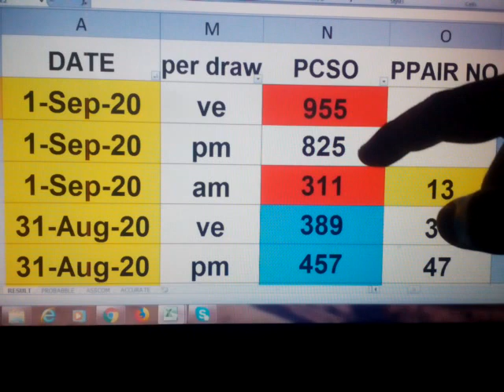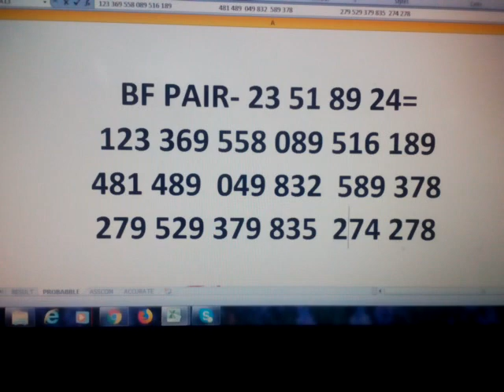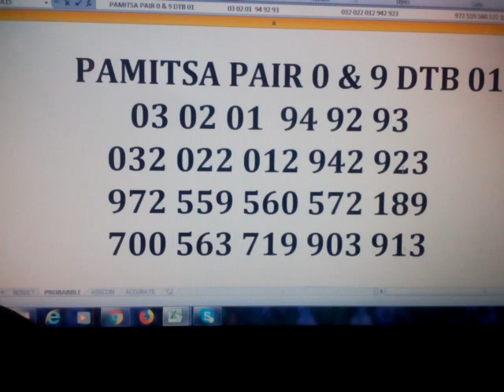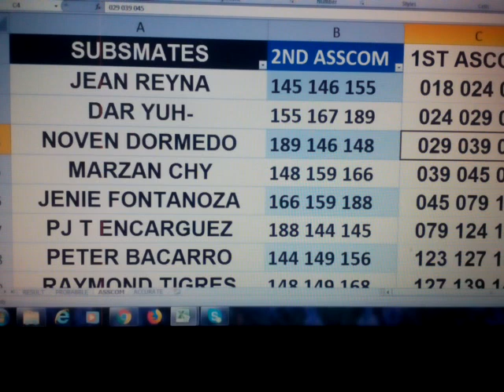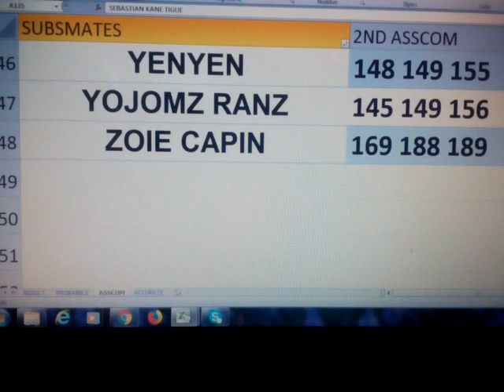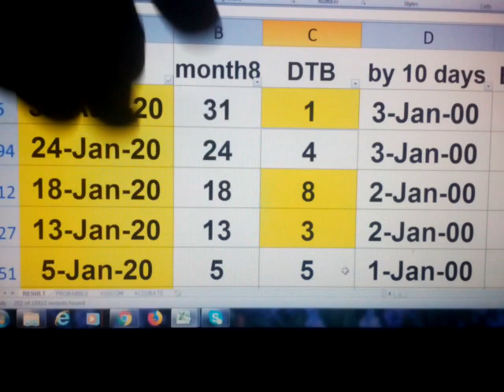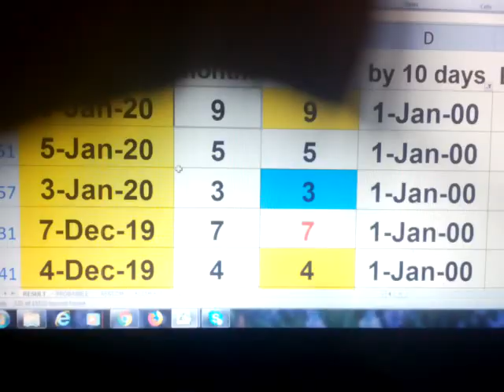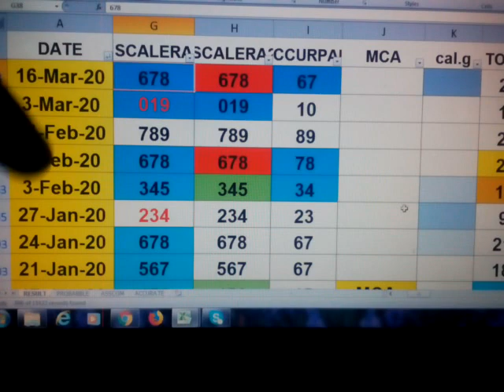September 2 , 2020How to Win SWERTRES lottery draw using my DATA 89 23 Waving!!CONGRATS!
55 56 57   ALL   IS WAVING  ... ENJOY WATCHING !
GOOD LUCK

THOSE WHO HAVE LIKE TO PLAY MY 2ND ASSCOM PLS COMMENT DOWN.